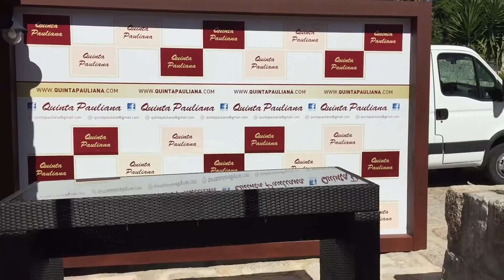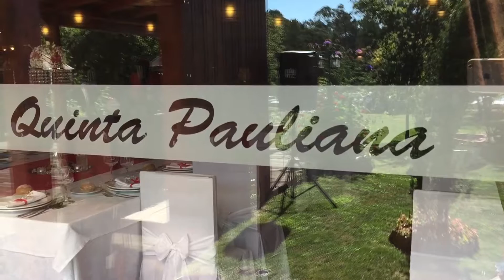Wedding Day. Quinta Pauliana com Dj Jose Santos. Casamentos de sonho.